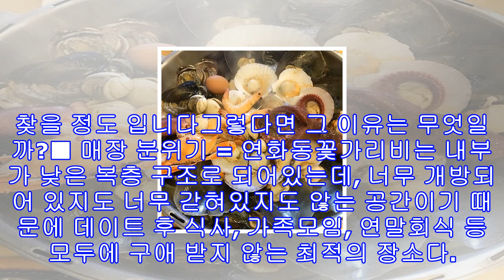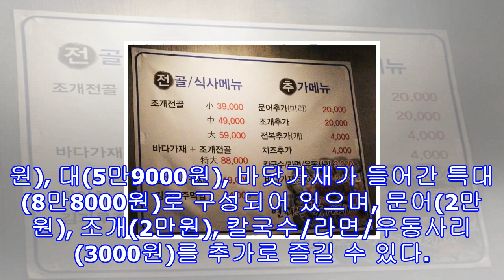'2tv 생생정보' 송파 초대형 조개찜 비법천하 문정동 '연화동꽃가리비' 통큰 해물전골